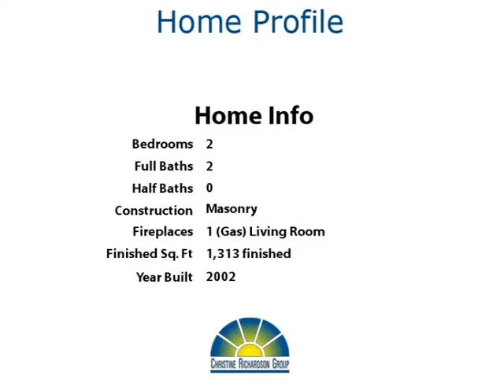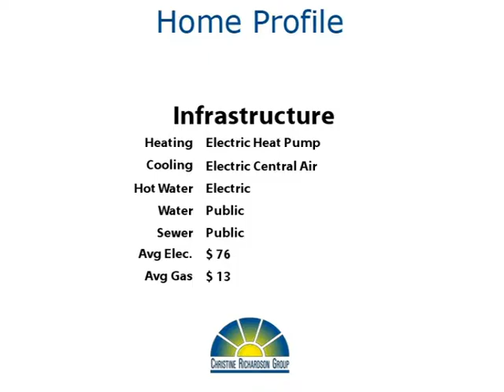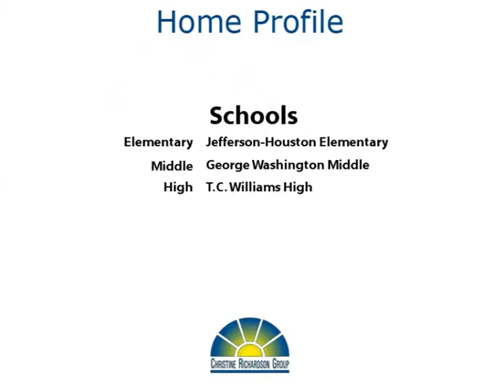Even Debaters Agree On Slaters!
Yoo Hoo Youtubers!  Wow! Prepare to fall in love with this spacious 2 bedroom 2 bathroom condo. It has been lovingly cared for and updated with granite and stainless steel appliances in the kitchen, new tiles in the bath, and all new windows! There is also plenty of storage space with added closets and built-ins.

The secure building is in a great location with tons of shopping, a metro station nearby, and very close to National Airport. Rooftop access allows a gorgeous view of all your favorite DC monuments- perfect for when having guests! You'll get an amazing view of the fireworks from here!  Welcome to your new home! Thanks for browsing our listing and don't forget to tell your family and friends about it!